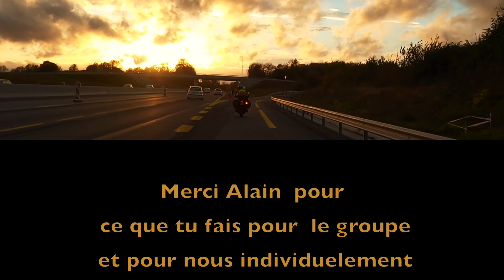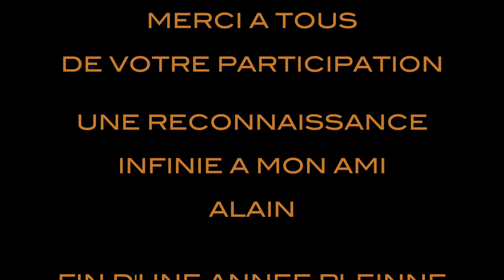RETROSPECTIVE 2020 de nos balades avec le groupe du Ti Pépère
Sorties Moto  Vacances  amis